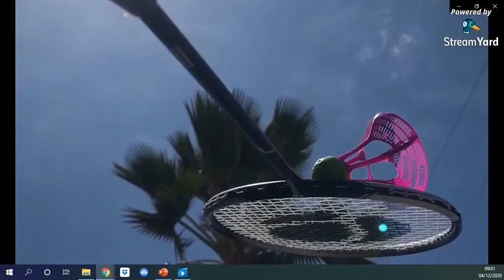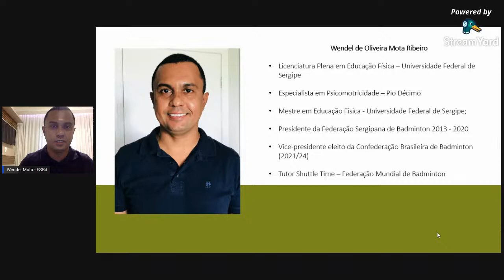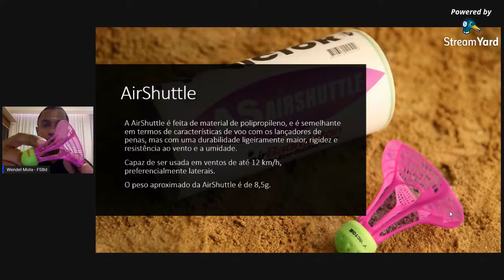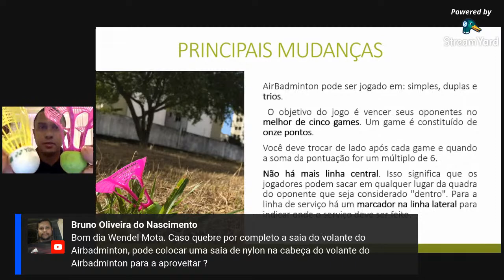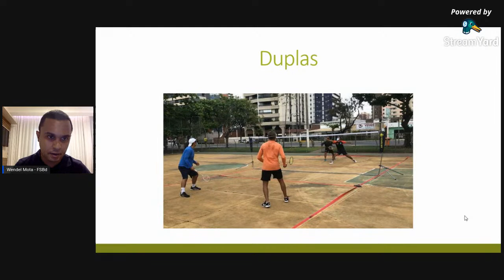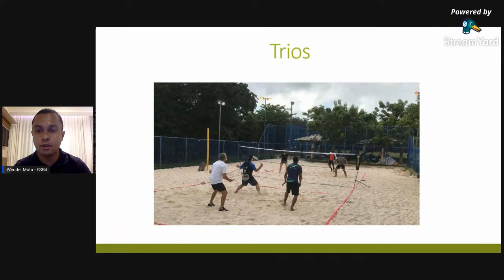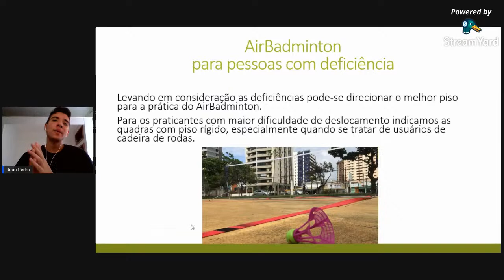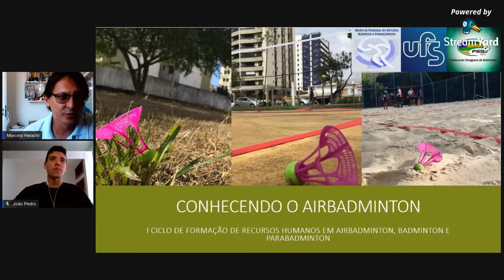I Ciclo de Formação de Recursos Humanos em AirBadminton, Badminton e Parabadminton - Módulo III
Grupo de Pesquisa em Estudos Olímpicos e Paraolímpicos (GPEOP) do Departamento de Educação Física (DEF) da Universidade Federal de Sergipe (UFS) em parceria com a Federação Sergipana de Badminton (FSBd) tem o prazer de convidá-los para participar do I Ciclo de Formação de Recursos Humanos em AirBadminton, Badminton e Parabadminton.

O objetivo é apresentar as modalidades desenvolvidas pelas FSBd destacando as características básicas de cada uma delas. Para isso dividiremos a formação em quatro módulos: I) classificação funcional esportiva, II) treinamento, III) airbadminton e IV) arbitragem.